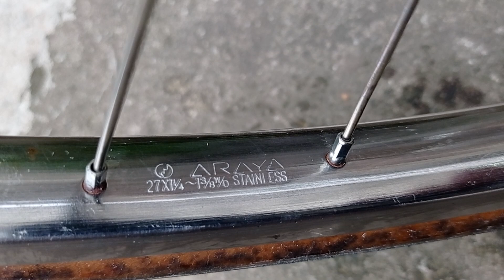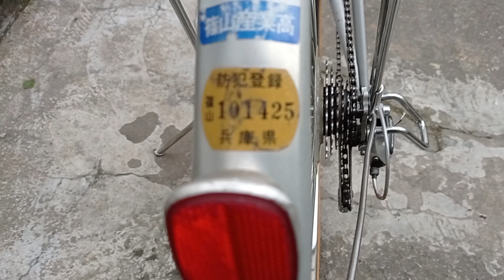(Đã Bán) Xe đua cổ đầu ngang Miyata , sườn 3 tuýp Nhôm đẹp long lanh LH : 0939086797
Kênh Xe Đạp Nhật Cần Thơ chuyên bán các dòng xe thuộc những thương hiệu nổi tiếng trên thế giới với
+  giá cả hợp lý đi kèm chất lượng , Các bạn xem video thấy thích hãy chia sẻ và đăng ký kênh , nhớ nhấn chuông để Theo dõi các video mới nhất , LH :  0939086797 để biết thêm thông tin chi tiết